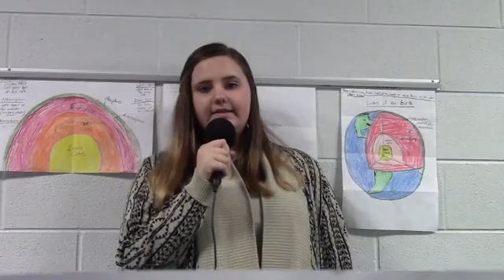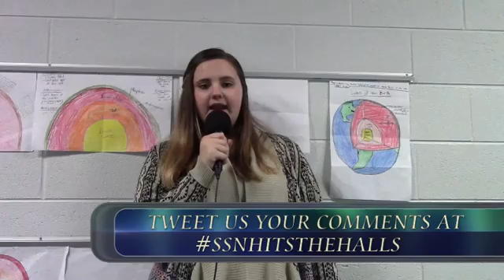SSN Hittin' the Halls - Monday, November 30, 2015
SSN reporters Keely and Alison find out which sci-fi story Sevier students like better: Star Wars or Star Trek.